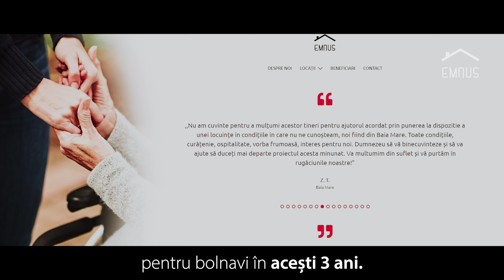Centrul Emaus || Aniversare 3 ani de activitate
Vă rugăm să confirmați prezența dumneavoastră la eveniment, accesând următorul